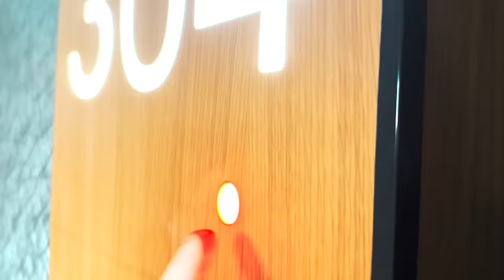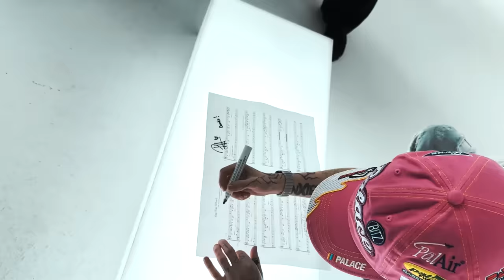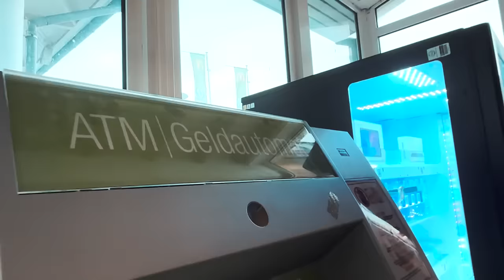TLOW x PAULA HARTMANN VLOG | DawgsTV#69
✘ DIE DAWGS VLOGS VON LINUS MIT TLOW, LEXIKA usw.
Checkt unsere anderen Kanäle ab!
Folgt unserem Cutter!
Schreibt gerne eure Meinung, Verbesserungsvorschläge oder sonstiges in die Kommentare und bewertet das Video!!